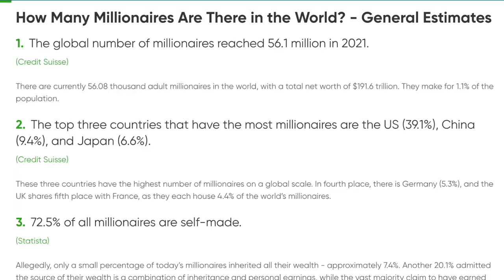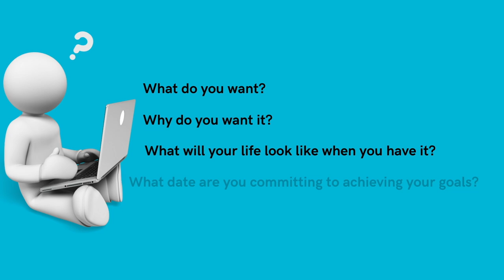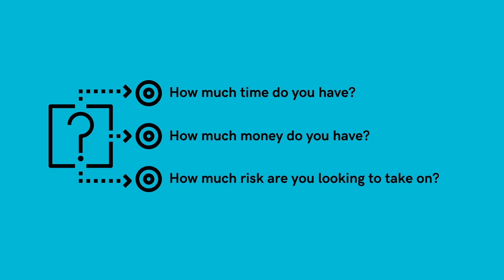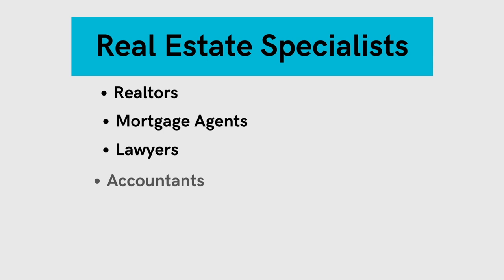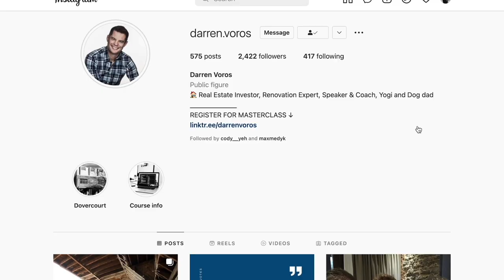5 Steps To Make 1 Million In Real Estate.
5 Steps To Make 1 Million In Real Estate.

Time map

00:00 in this video
00:14 5 steps to make a million in real estate
00:52 Educate Yourself
02:17 Set goals
03:13 Focus on one strategy
04:44 To start as soon as possible
05:25 KISS
06:50 Special tip
07:48 Real estate Specialist
08:23 darrenvoros.com

Darren Voros

Darren’s diverse skill set has taken him to many stages around the world. He has been featured as an on-air renovation expert on “The Goods” (CBC) and “CityLine” (CityTV). Darren was also the behind the scenes contractor on “Save My Reno” (HGTV) and “Game of Homes (W Network).